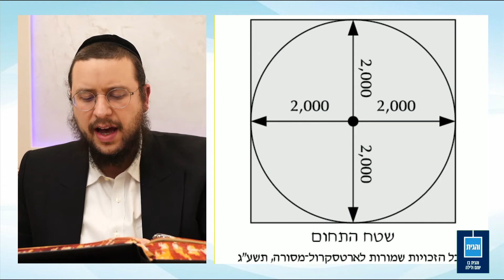Eiruvin 49b in Yiddish by R’ Aron Mordechai Lubelsky - עירובין דף מט עמוד ב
Shiur on Eiruvin Daf 49b by R' Aron Mordechai Lubelsky

Vehogiso is a clear Yiddish shiur with illustrations, charts and pictures - given 5 days a week (Sunday - Thursday) which follows the Oraysa program - the global initiative to unite all of Klal Yisroel through a structured daily learning.

Lets together learn, review and be’zeras Hashem retain all of Shas! Sound ambitious? Agree! But let's do it together;
ONE AMUD AT A TIME!

00:00 - עירוב משום קנין או דירה
06:44 - דין שלוש חצירות
07:31 - משנה